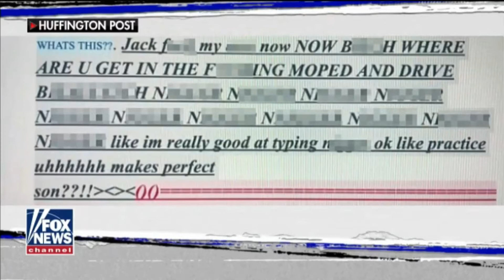The implications of Kyle Kashuv and Harvard controversy.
Harvard rescinds the application for KyleKashuv and their reasoning is messed up.